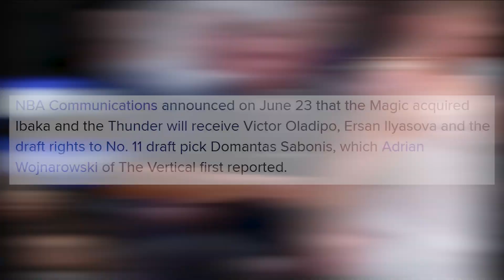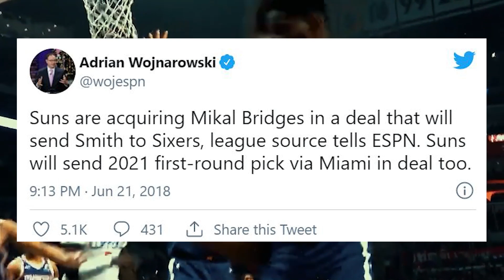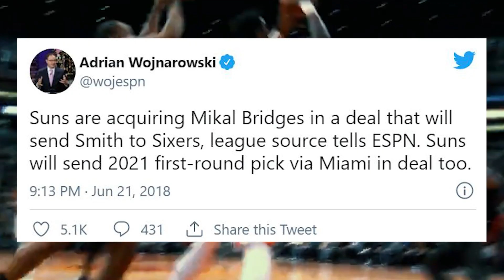8 Recent Draft Night Trades Haunting These Teams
8 Recent Draft Night Trades Haunting These Teams. Why did the 76ers trade up for Markelle Fultz over taking Jayson Tatum? Donovan Mitchel Should be on the nuggets?